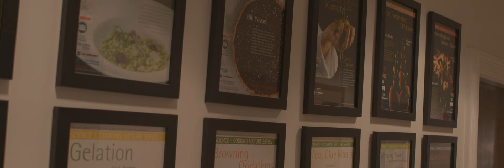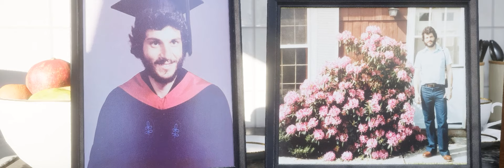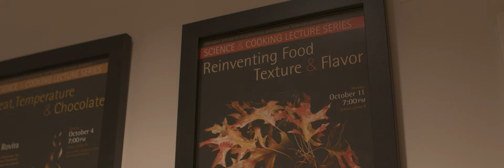David A. Weitz | 2024 Bower Award and Prize for Achievement in Science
For transforming our fundamental understanding of squishy materials ranging from gels, polymers, colloids, and emulsions to living organisms. David A. Weitz's innovations led to the development of microdevices for applications ranging from rapid disease screening and drug discovery to cosmetic products. A master educator, he has popularized science through the physics of cooking.